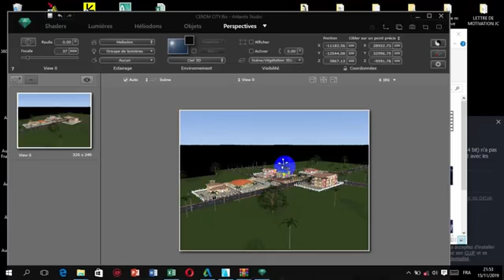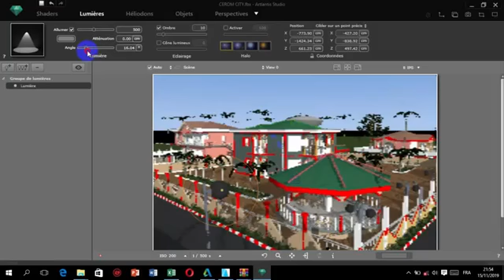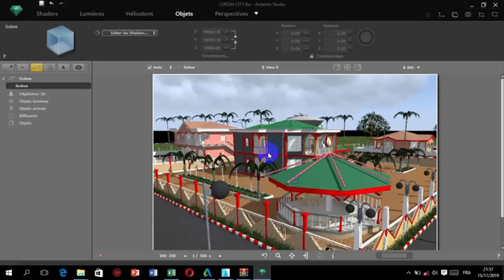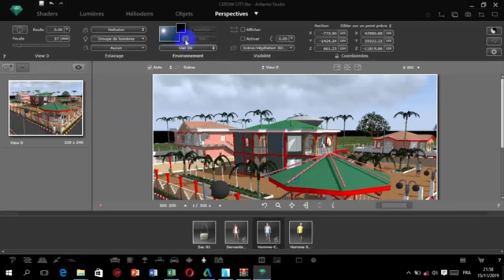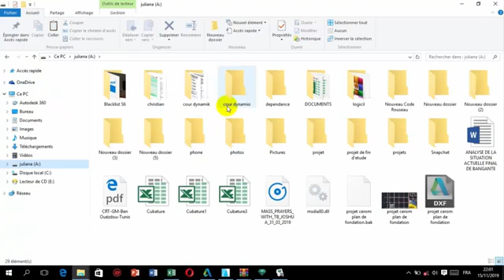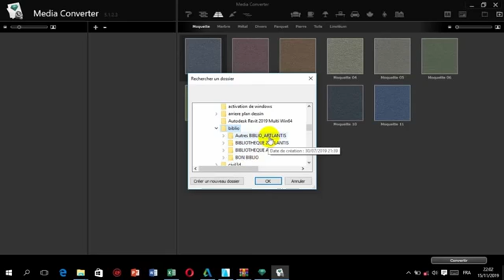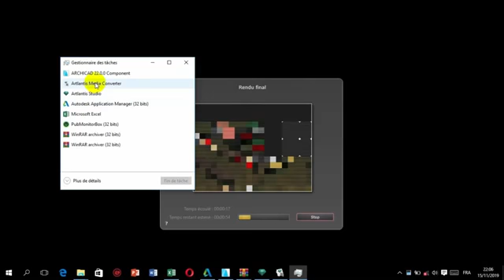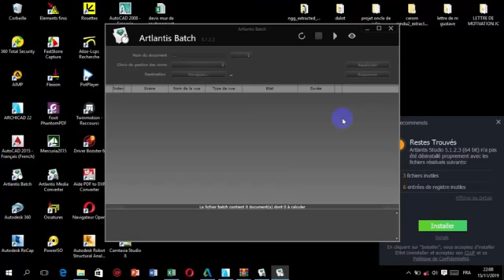Logiciel atlantis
Rendu projets BTP